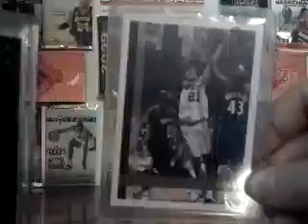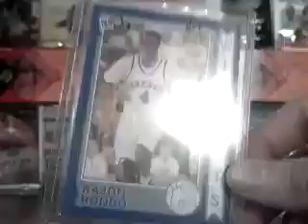My Updated rookie Pc! All Ft/Fs!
Updated for, my rookies. All ft/fs. Just pm/ comment for trade/deal